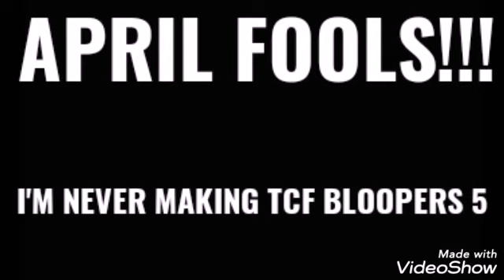20th Century Fox Bloopers 5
Since I have a Fox channel, I decided that I will keep making TCF Bloopers videos

Just kidding I'm tired of making TCF Bloopers videos
GOTCHYA